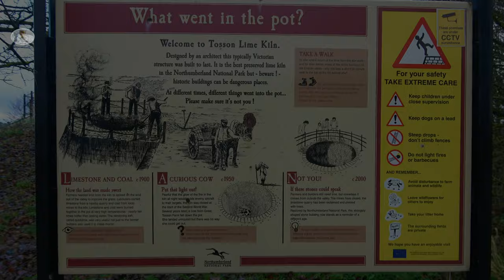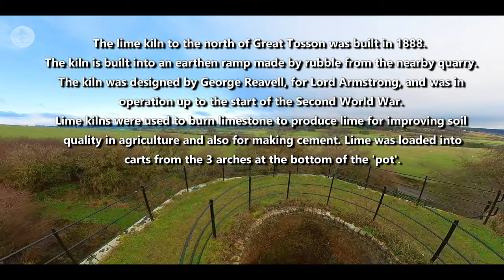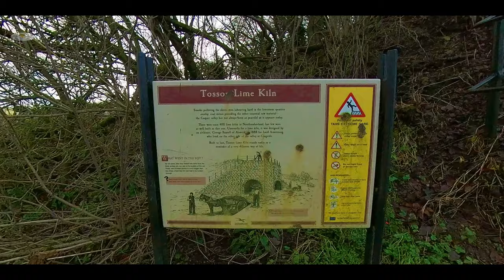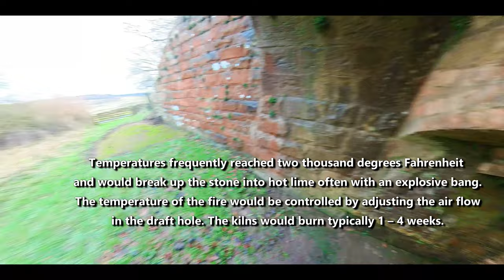Tosson Lime Kiln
dont forget to watch in the highest quality your device can handle.

There were once over 400 lime kiln's in Northumberland.
The Tosson Lime Kiln was originally designed for Lord Armstrong of Cragside in 1888 by local architect George Reavell from Alnwick. It has been restored fairly recently by Northumberland National Park Authority.

Limestone would have been transported from quarries and coal from local pits to be burned together at a high temperature. The resultant quicklime was used for agricultural improvement and to make mortar. The lime kiln was in operation up to the start of the Second World War when it was thought the glow from the kiln would attract enemy aircraft so was shut down.
Tosson is now the best preserved lime kiln in the national park, and a small car park and picnic area is provided for visitors.  From here you can enjoy beautiful views of the Cheviot Hills.
Tosson Tower remains are also a short way away so i may visit on a future outing.